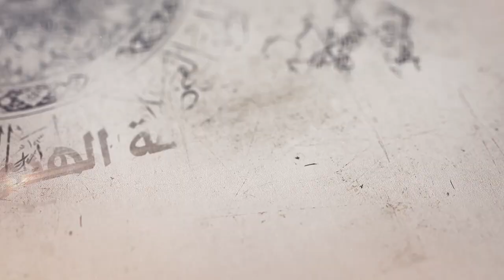213- شرح أصول الكافي - باب أن الأئمة لم يفعلوا شيئاً إلا بعهد ...- الحديث 4 (2)- السيد جعفر الشيرازي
«باب أن الأئمة عليهم السلام لم يفعلوا شيئاً إلا بعهد من الله - الحديث الرابع (2)»